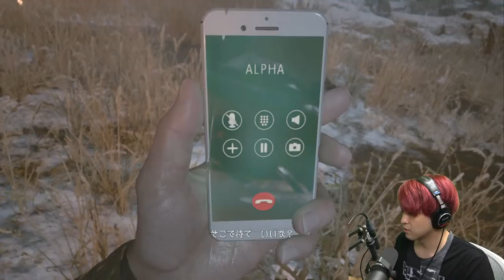3最終回【BIOHAZARD VILLAGE】脳も体も筋肉ででてきている…バイオハザード ヴィレッジ【石川界人】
バイオハザード　ヴィレッジ

へたくそでもやもやするかもだけども指示コメは控えてね！
初見ですまん！気持ちはうれしいありがとう！

ご覧いただいてありがとうございます。
コメント残していっていただけると嬉しいです！！
配信中、動画内にお名前が出ても大丈夫な方は是非奮ってご参加ください！

〜伝言〜
このために体験版もやらずに楽しみにしてた！！！！！

メンバーシップ限定動画はこちら！
使用音源